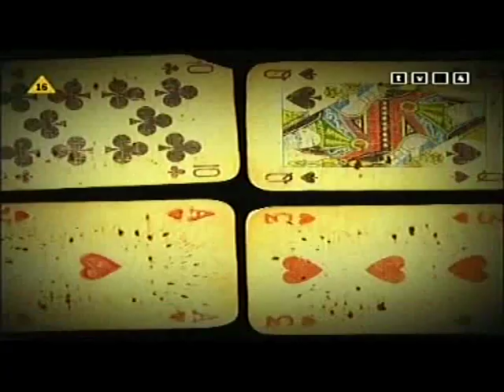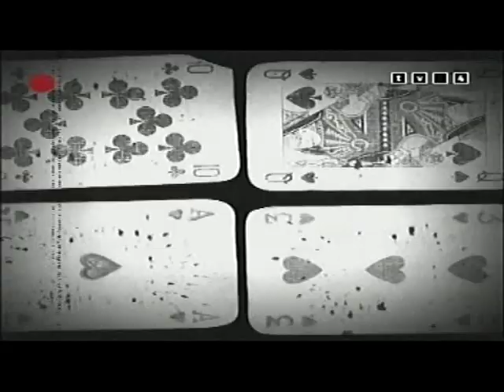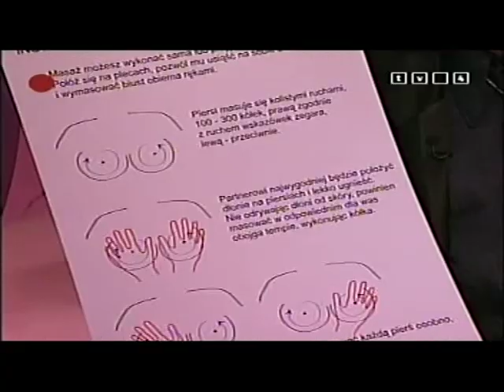Czułe Dranie - Agnieszka Perepeczko.avi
Czułe Dranie z Agnieszą Perepeczko.
Prowadzący: Urszula Kaczyńska, Paweł Loroch.